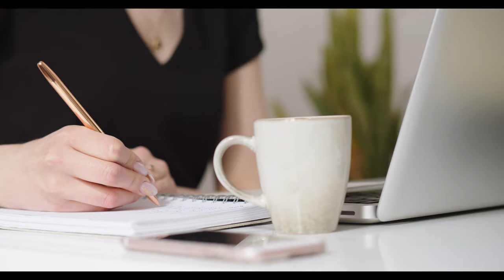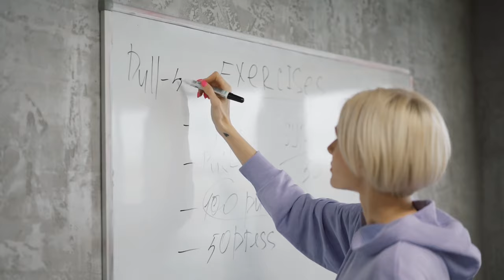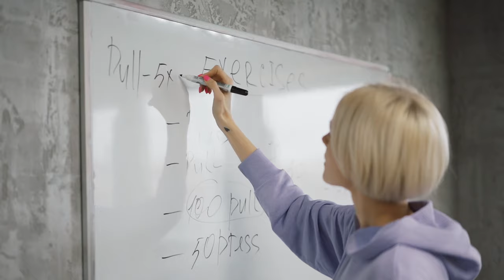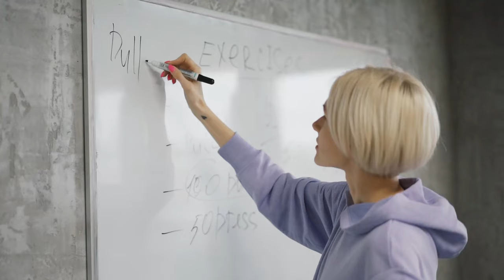💋 Women Only LOFI - Sad 😭, Soul 😱, Electronic Lounge ✌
Do you use long instrumental LOFI to mask the existential ringing from lifelong Tinnitus? Behold my feeble attempt to create long-form music videos that don't suck!

👗🏆👚✌Women Only LOFI - Sad, Soul, Electronic Lounge music for sleep, relaxation, studying, reading, focus, concentration, yoga, spa, mindfulness, and more. 👗🏆👚✌

Videos by MART PRODUCTION, cottonbro, Yaroslav Shuraev, Liza Summer, Kampus Production, Marian Croitoru, Pavel Danilyuk, EKATERINA BOLOVTSOVA, Produtora Midtrack, Grisha Grishkoff, Honye Sanges, Denys Gromov, Tima Miroshnichenko, Karolina Grabowska, Yan Krukov, MART PRODUCTION, Mikhail Nilov